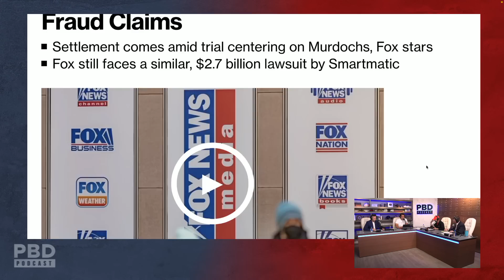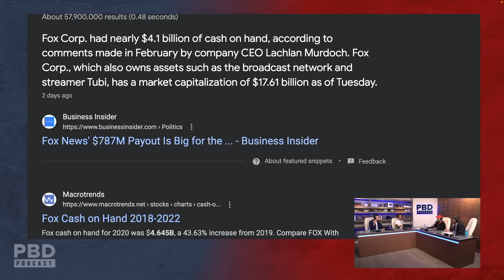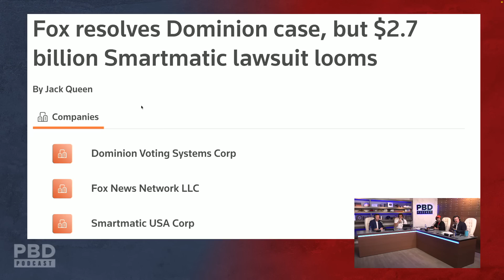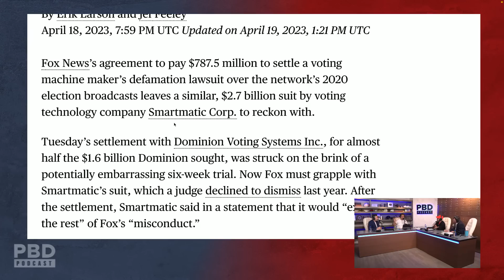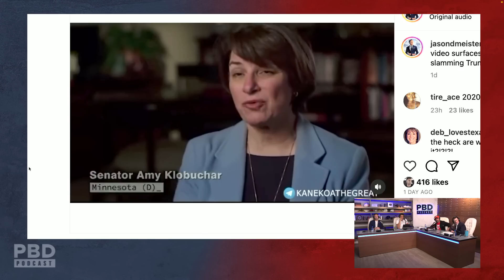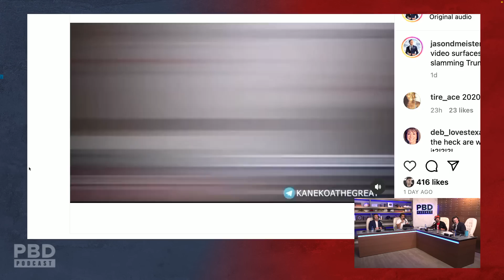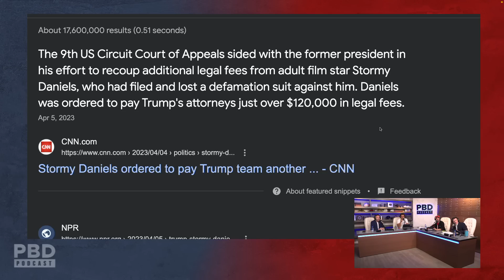"Stop Being a Victim!" - Fox News Pays Almost $800M To Settle Dominion Defamation Lawsuit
In this short clip, Patrick Bet-David, Tom Ellsworth, Adam Sosnick and Vincent Oshana react to Fox News paying almost $800M to settle the Dominion defamation lawsuit.